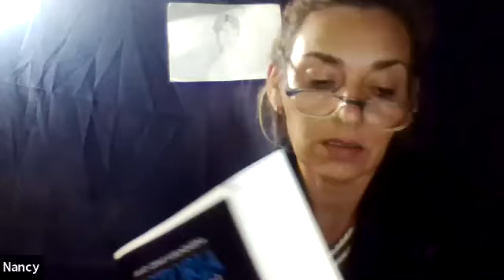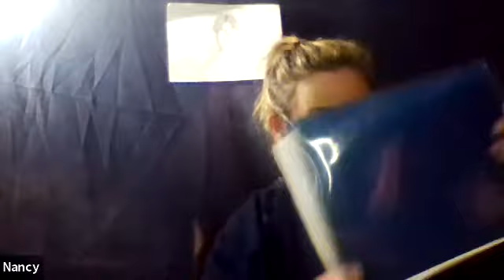02/10 Historia catedra Furundarena